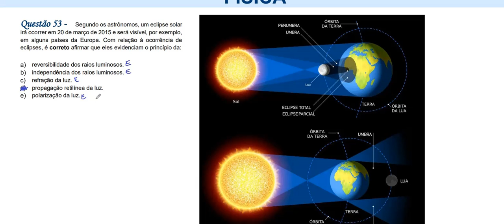FÍSICA–UPF–2015/1–Questão:53 Segundo os astrônomos, um eclipse solar irá ocorrer em 20 de março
Questão 53 - Segundo os astrônomos, um eclipse solar
irá ocorrer em 20 de março de 2015 e será visível, por exemplo,
em alguns países da Europa. Com relação à ocorrência de
eclipses, é correto afirmar que eles evidenciam o princípio da:
a)reversibilidade dos raios luminosos.
b)independência dos raios luminosos.
c)refração da luz.
d)propagação retilínea da luz.
e)polarização da luz.